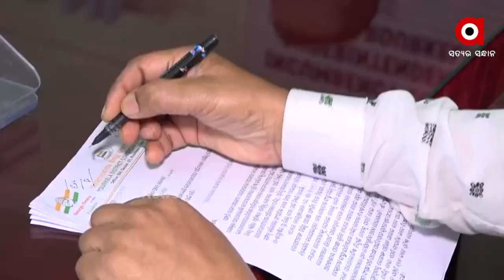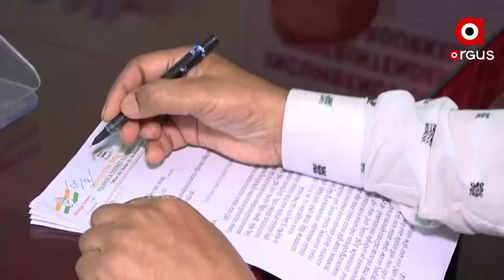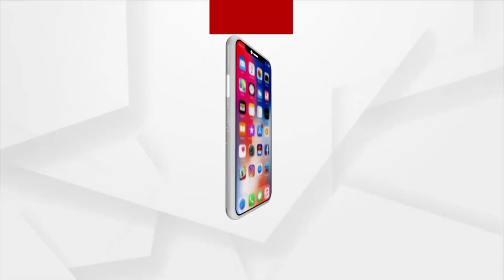ତାମିଲ ତାମିଲ ଭାଇ ଭାଇର ସଲାସୁତୁରା ରେ ଜିଲ୍ଲା ରେ ଚାଲିଛି ଡିଏମଏଫ ଫଣ୍ଡର ଲୁଟ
ସୁନ୍ଦରଗଡ଼ ଜିଲ୍ଲା ର ମାଲିକ ତାମିଲ, ଠିକା କମ୍ପାନୀର ମାଲିକ ତାମିଲ ! ତାମିଲ ତାମିଲ ଭାଇ ଭାଇର ସଲାସୁତୁରା ରେ ଜିଲ୍ଲା ରେ ଚାଲିଛି ଡିଏମଏଫ ଫଣ୍ଡର ଲୁଟ ! ଏ ଅଭିଯୋଗ ଆଣି ଆରଜିଏଚ ଡ଼ାଇରେକ୍ଟରଙ୍କୁ ଘେରିଲା କଂଗ୍ରେସ